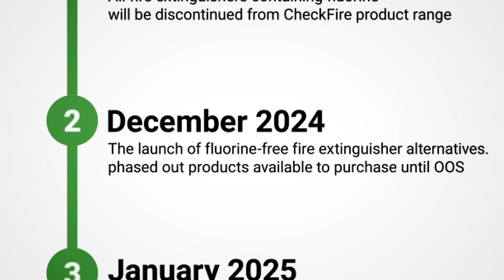The Green Range and Our Big Green Plan | CheckFire Ltd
At CheckFire, we believe in a greener, safer future for everyone. Our dedicated team of experts has worked tirelessly to develop fire safety solutions that are both effective and environmentally responsible.